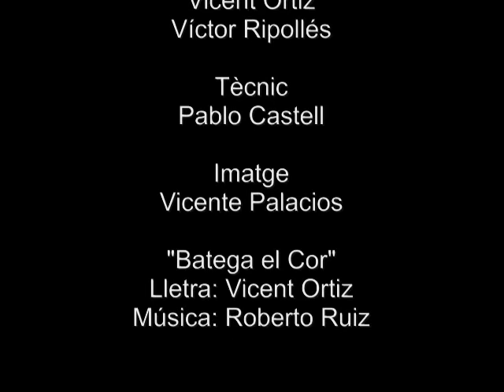BATEGA EL COR - ELS ROCKIN'XICS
Cançó creada per Splai Castelló i dedicada a les festes de Castelló. Correspon a l'actuació de "Els Rockin'Xics" el dia 7 de març de 2013 a la plaça Santa Clara de Castelló, durant les Festes de la Magdalena.